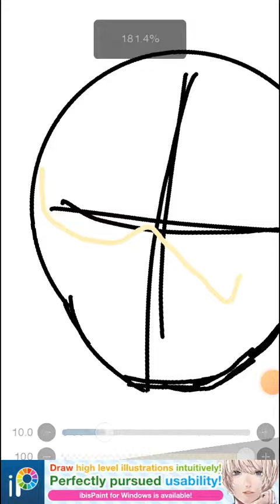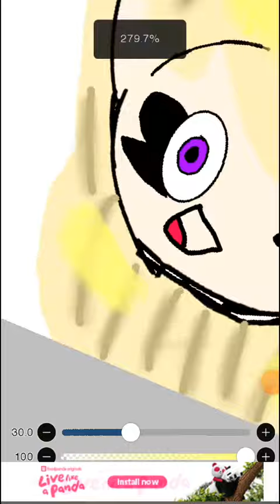drawing time😊💅 (waring cringe💀)